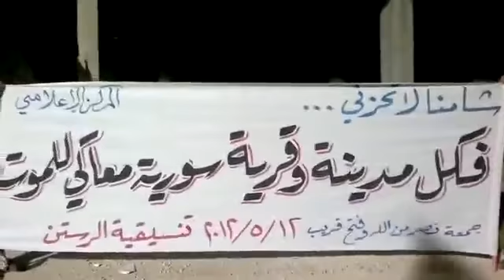12 5 Ar Rastan Homs أوغاريت الرستن حمص , مظاهرة مسائية السبت حداد الياسمين